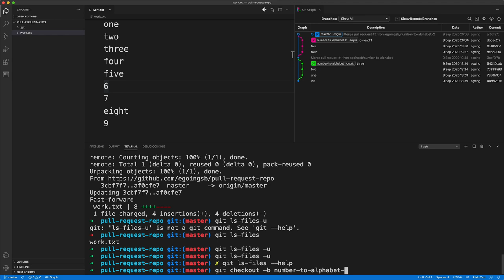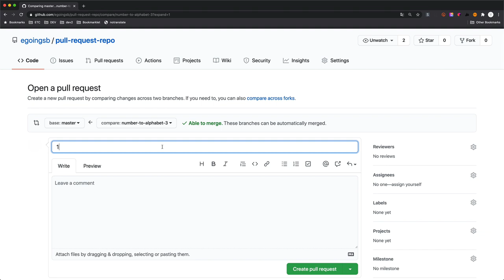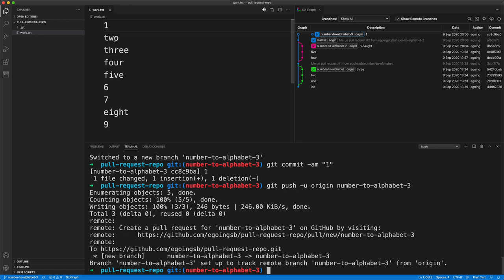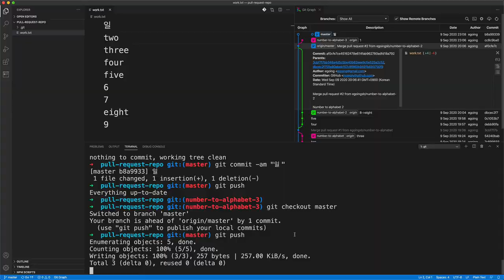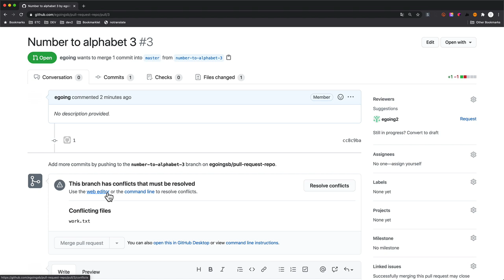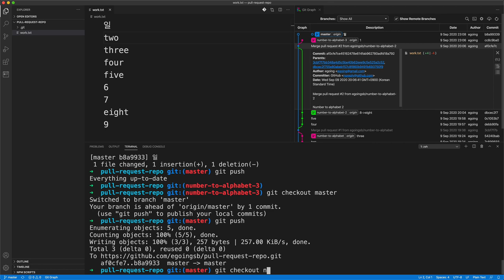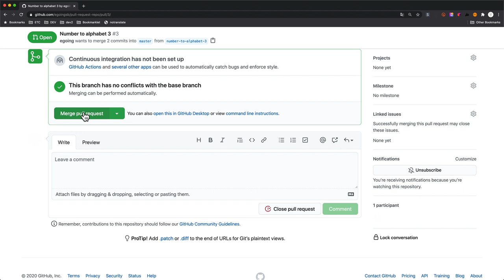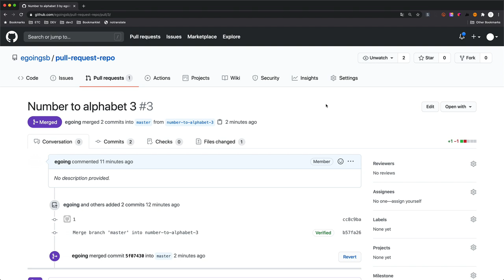github.com - Pull request - 5.1. 충돌해결하기 - github 내의 편집기 이용하기